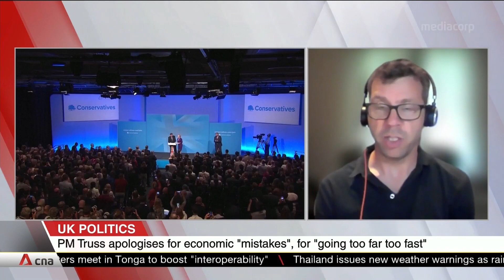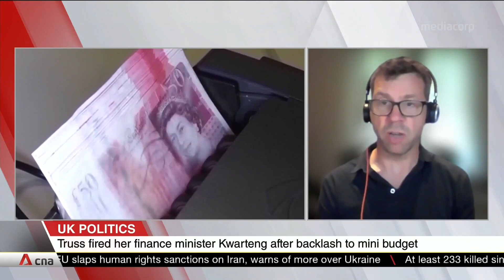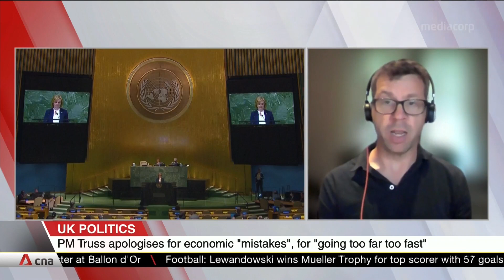UK PM Truss’ apology: Is it enough to keep her in 10 Downing Street?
Britain's Prime Minister Liz Truss has apologised for "mistakes" that caused investor confidence to evaporate and her poll ratings to plunge. What went wrong with her policies? Will her Conservative Party seek to replace her? Assoc Professor Rob Manwaring from Flinders University shares his insights with CNA’s Asia First.